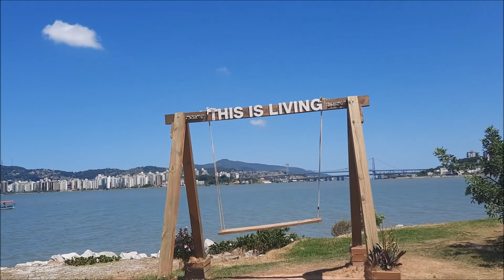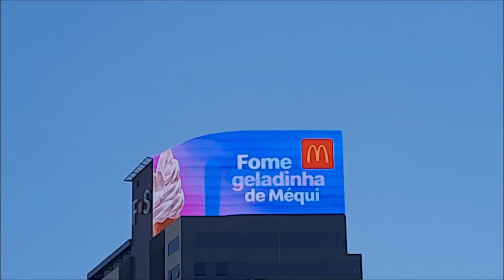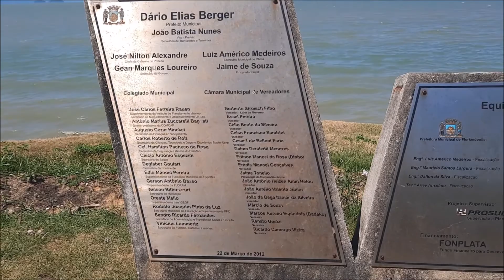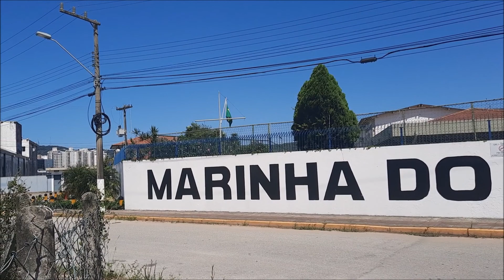Caminhando Na Beira Mar Continental de Florianópolis.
No dia 01 de janeiro de 2022, registrei a minha caminha na Avenida Beira Mar do Continente, também conhecida como Avenida Cláudio A. Barbosa, 24 – Bairro Balneário, Florianópolis - SC, 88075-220.